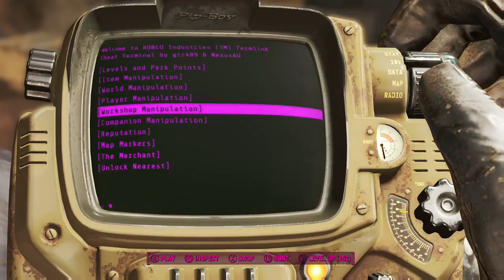Fallout4 McMod Ep.8